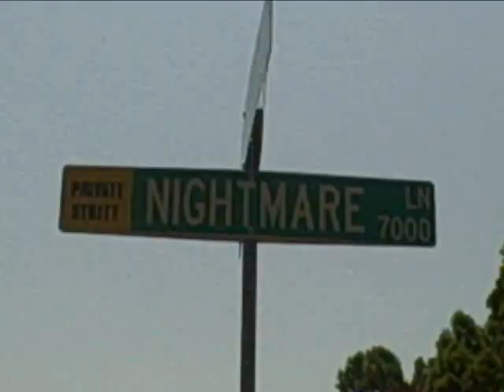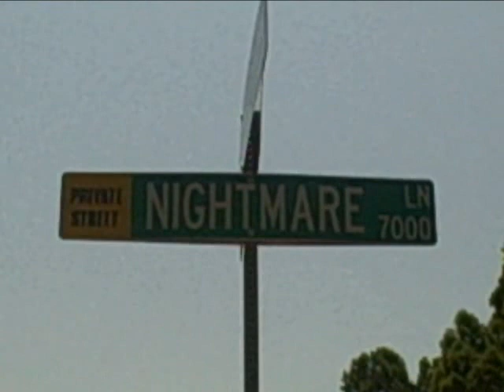Terrible Tarheel Crash ( TTC )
i sat in traffic for just over 2 hours yesterday...this is just a little of the week that was, Tarheel revisited